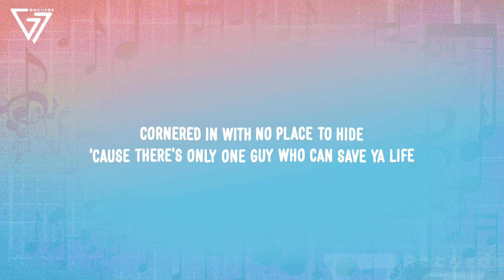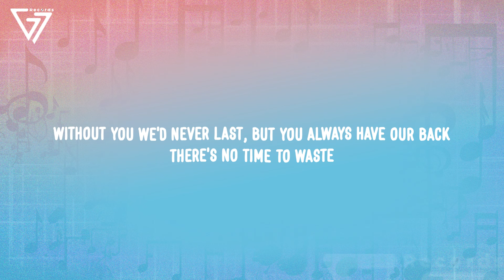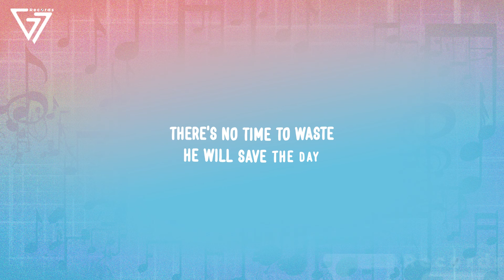Diplo, Oliver Tree - ULTRAMAN [Lyrics] (From "ULTRAMAN: Rising" soundtrack)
[Intro]
Let's go!

[Chorus]
Ultraman's got a plan, he will save us in the end, once again, or we're dead
Ultraman, where you at?
With that you would never last, but you always have our back
He will save the day
For you!

[Verse 1]
Round one, boy you better square up
Strikeout though as there's no luck
Corner them with no place to hide
'Cause there's only one guy who can save your life
Don't slip, you about to get hit
One, two, three with a roundhouse kick
Go by blow, going toe to toe
Ultraman's gonna save us though
The whole world is about to burn down
Everybody need a hero right now
Big league slam, grand slam them out
Knock in the sky, falling straight to the ground
Don't slip, you're about to get hit
Any second he'll come around
He's the only one who can help right now

[Chorus]
For you!

[Verse 2]
Round two, hit a double play
How you gonna hide? You can't run away
A curveball knock you off your feet
A hundred miles an hour, you can feel the heat
Don't slip, you're about get hit
Ultraman don't miss
Working overtime on a late night shift
The whole world will collapse
We fall fast and we're all gonna crash
Arm snapped like a baseball bat
When the hero comes you better watch your back
Watch out, it's about to go down
But there's only one guy who can save us now